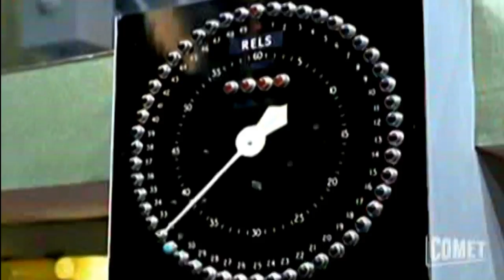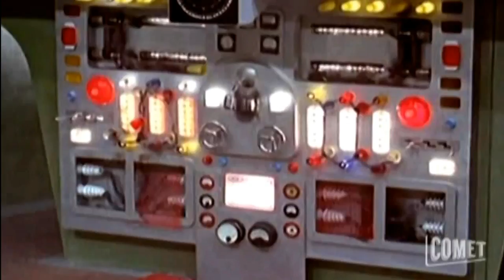Dr. Who - Daleks' Invasion Earth 2150 A.D. (1966)